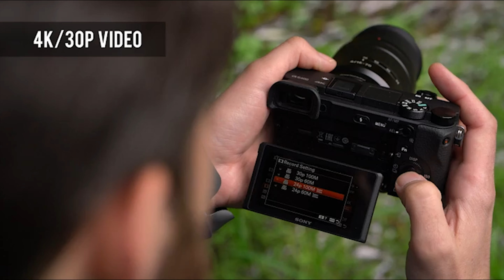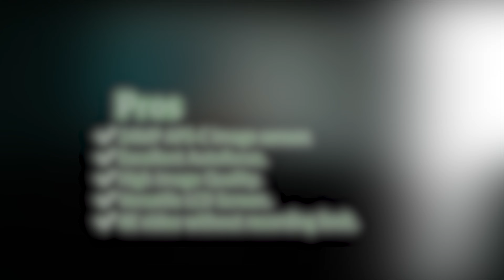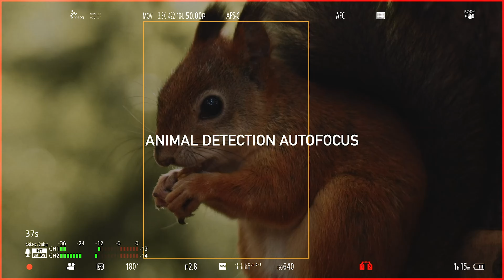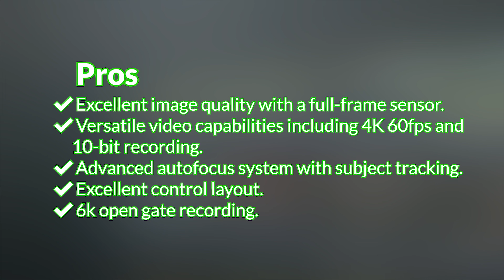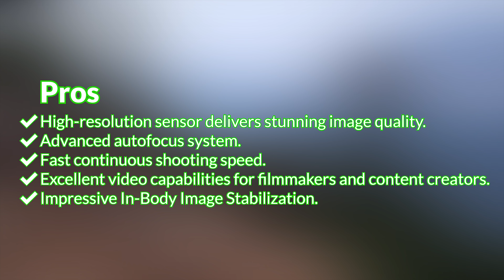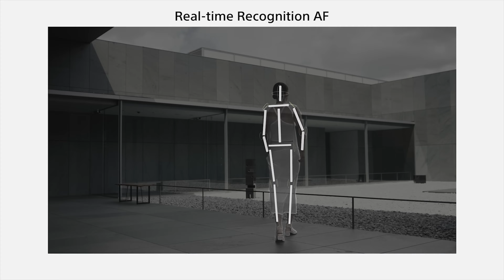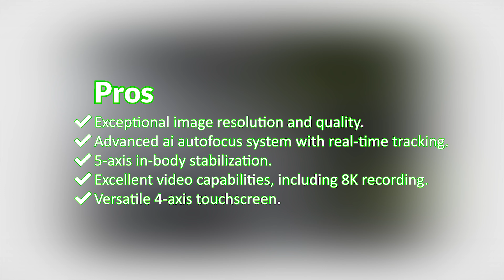Best Mirrorless Cameras in 2025 - The Only 5 You Should Consider Today!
In this video, we explore Top 5 Best Mirrorless Cameras in 2025 for Photography and Video.

Links to the Top 5 Best Mirrorless Cameras in 2025 we listed in this video:

► Canon EOS R6 Mark II
► Sony Alpha 7R V
► Fujifilm X-T5
► Panasonic Lumix S5 II
► Sony Alpha a6400

Video Topic:

In this video, I shared my top 5 recommendations for the best mirrorless cameras in 2025. After conducting thorough research, consulting with experts, and analyzing numerous reviews, I've finalized my list.
At number five, I recommend the Sony Alpha a6400 as the best budget option. Following that, at number four, I suggest the Panasonic Lumix S5 II for the best video capabilities. The Fujifilm X-T5 is number three for the best photography camera. At number two, I recommend the Canon EOS R50 as the best professional camera. Finally, the top spot goes to the Canon EOS R6 Mark II for an all-around great camera. These are my top 5 picks for the best DSLR cameras for 2025.